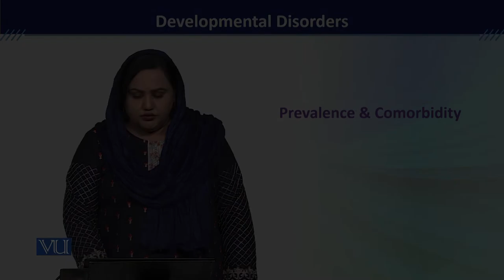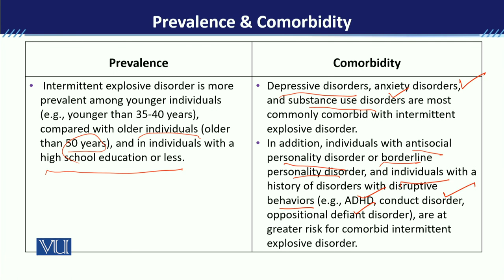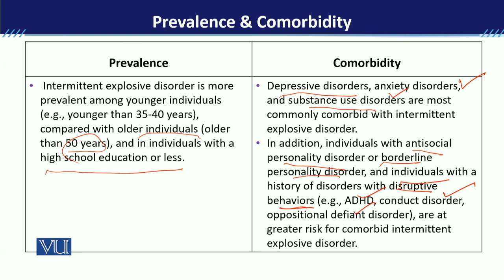PSY613_Topic052 | Developmental Disorders